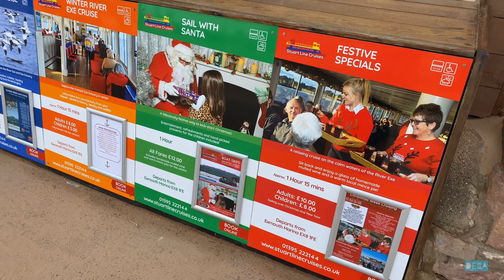Exmouth winter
A Mid-November walk 2022 in Exmouth. A beautiful part of the UK